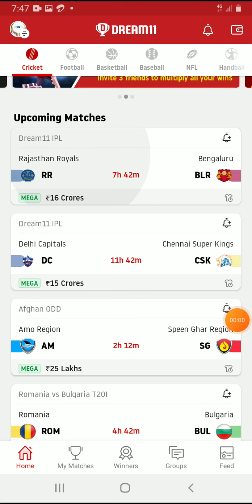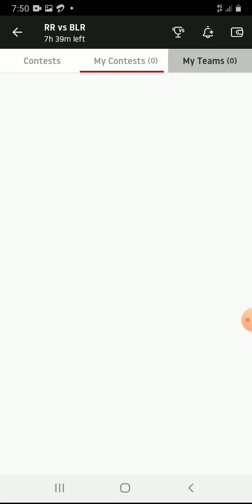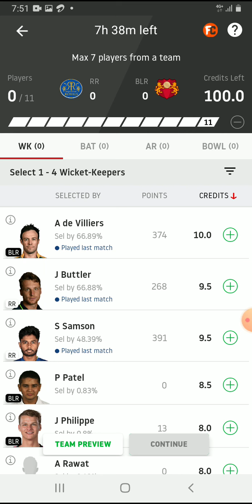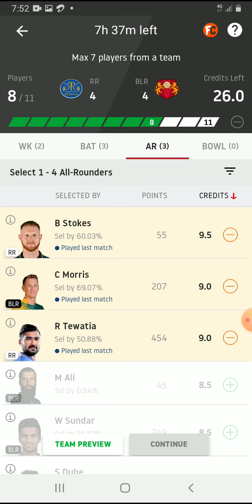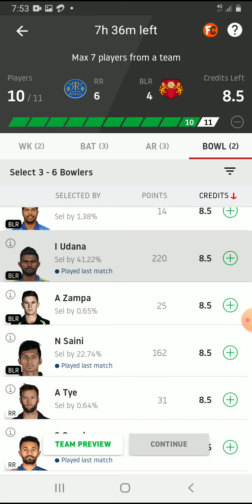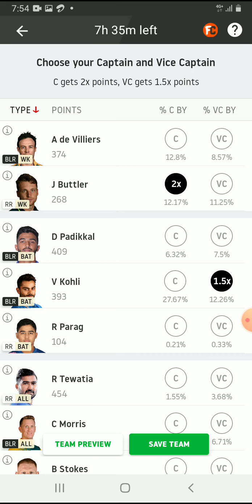RR vs BLR IPL Indian premier League 2020 Dream11 team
IPL Indian premier League 2020 Dream11 team

Telegram join krne ke liye yaha click kijiye = Unnati gamming

1.
Let the games begin!
My11circle download krne ke liye yaha click kijiye
today dream11 team in hindi
This video shows the dream11 today match prediction, analysis, pitch report, stats, squad and possible playing 11 of Sunrisers Hyderabad vs Chennai Super Kings

srh vs csk dream 11 grand league team|srh vs csk dream 11 grand|csk vs srh playing 11|srh vs csk pitch record |csk vs srh record| sunrisers hyderabad riders vs chennai super kings dream11 grand league team| dream 11 prediction|fantasy website||today match prediction|today match playing 11|dream 11 team and prediction|best team prediction|
sunrisers hyderabad riders vs chennai super kings match prediction|srh vs csk dream 11 grand league team|glt family|dream 11 champion|playerspot team|halaplay team|ballebaazi team|fantasy prediction for free
srh vs csk DREAM 11 GRAND LEAGUE TEAM|PREDICTION|kol vs csk PLAYING 11|

sunrisers hyderabad vs chennai super kings DREAM 11 TEAM

india
BIG NEWS
BIG BASH LEAGUE
dreamll | dreamll team | dream 119 team | dream 11 with chauhan | dream11 team |